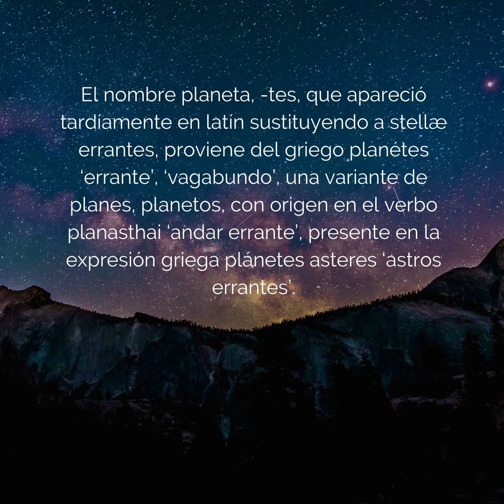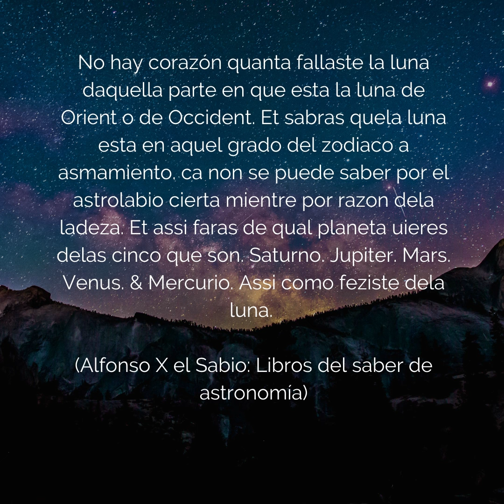Pastillitas de Saber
Etimologías: Planeta